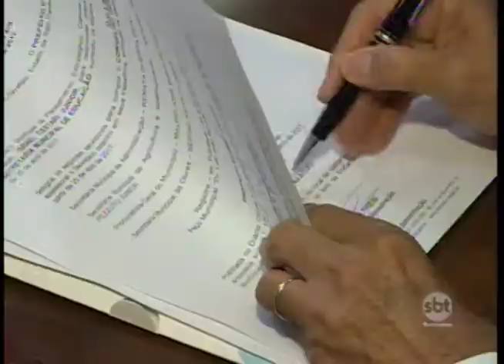Prefeito de Rio Preto anuncia novo secretário de Educação